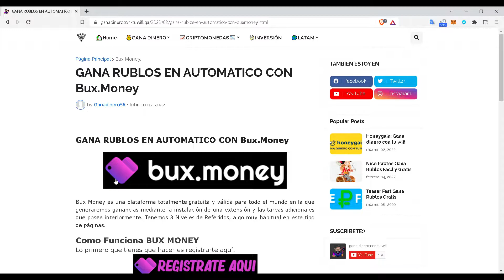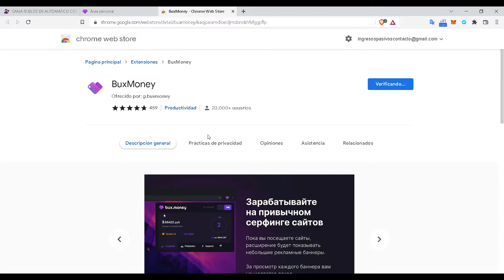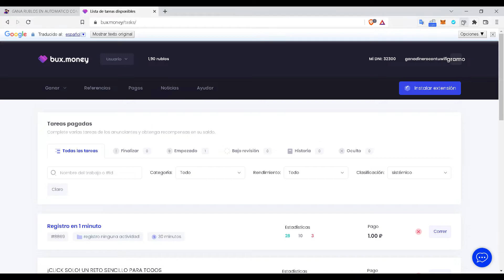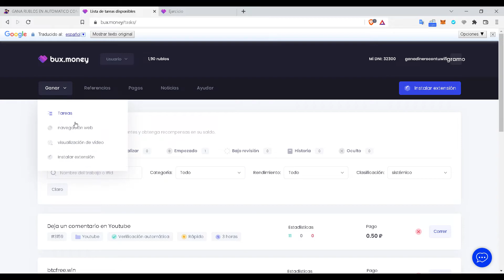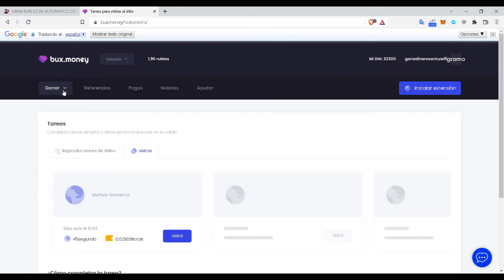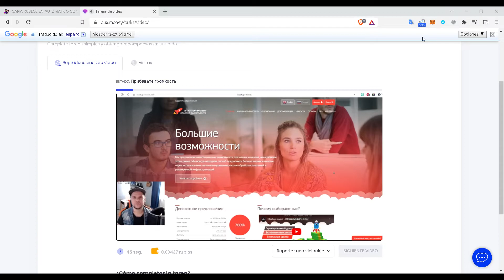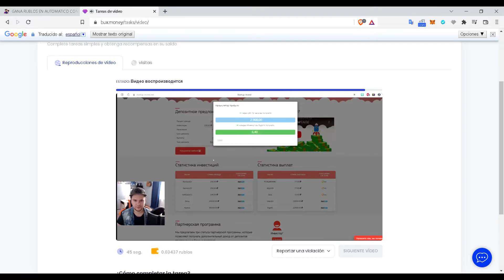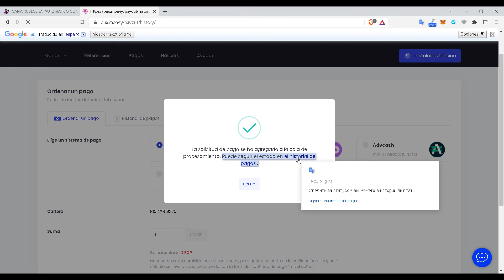GANA RUBLOS EN ✅AUTOMATICO CON Bux.Money/Como Funciona BUX MONEY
GANA RUBLOS EN AUTOMATICO CON Bux.Money

Bux Money es una plataforma totalmente gratuita y válida para todo el mundo en la que generaremos ganancias mediante la instalación de una extensión y las tareas adicionales que posee interiormente. Tenemos 3 Niveles de Referidos, algo muy habitual en este tipo de páginas.

CREA TU CUENTA DE PAYEER!

▬▬▬▬▬ 💎BONUS💎▬▬▬▬▬
▬▬▬▬▬ 💎BONUS💎▬▬▬▬▬